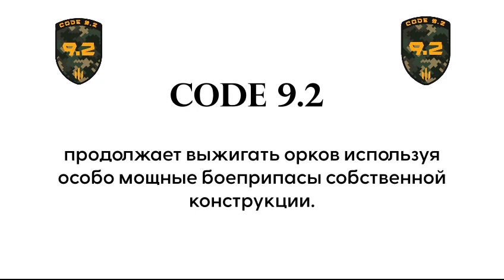Группа CODE 9.2 продолжает громить врага на Сватовском направлении.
Для выжигания орков прячущихся в норах используется особо мощный боеприпас который бойцы между собой называют «Хуякс»
В результате бомбардировки с дрона судя по данным радиоперехвата было уничтожено 5 и ранено 3 орка.